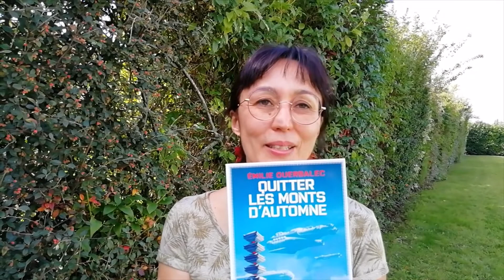De quoi ça parle ? Quitter les monts d'automne, Émilie Querbalec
Quitter les monts d'automne

Autrice : Émilie Querbalec
Éditeur : Albin Michel Imaginaire
Année de parution : 2020
Pour se le procurer en version papier : LaLibrairie.com :

ISBN :
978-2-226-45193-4